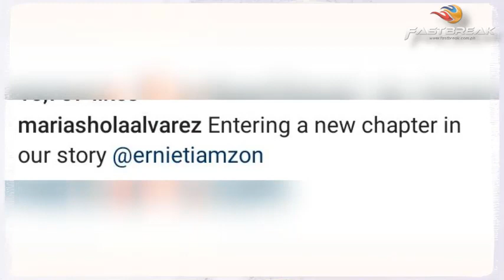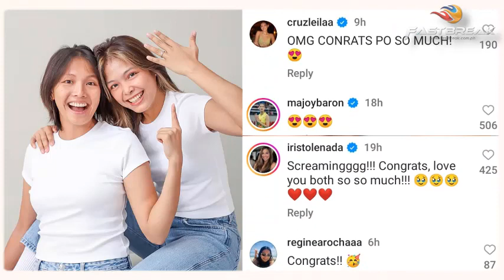Teammates Tin Tiamzon and Shola Alvarez of F2 Logistics Cargo Movers announce engagement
F2 Logistics Cargo Movers teammates Ernestine “Tin” Tiamzon and Maria “Shola” Alvarez have recently announced their engagement.